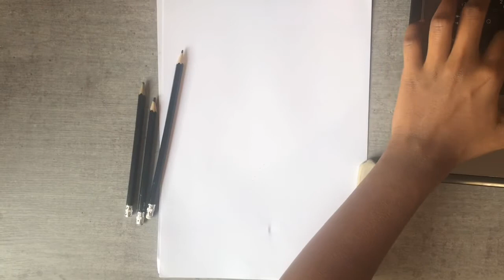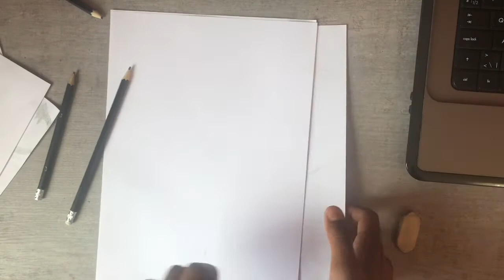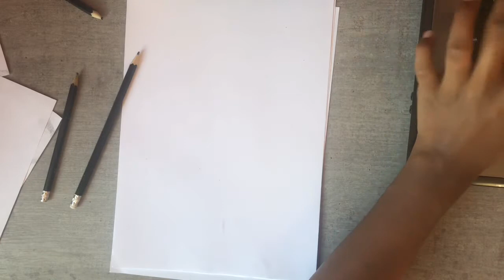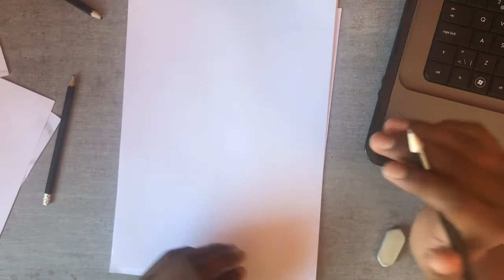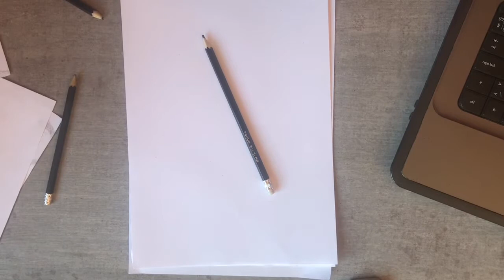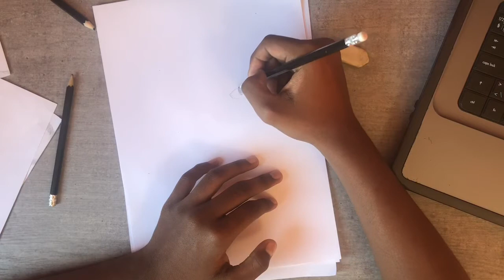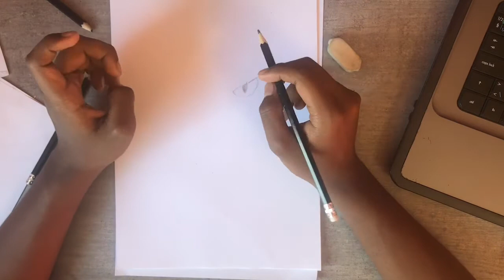How to draw Mao Mao | From Heroes of pure heart | Cartoon Network | Maat Studio Artist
Hey today I' am going to show you how to draw Mao Mao